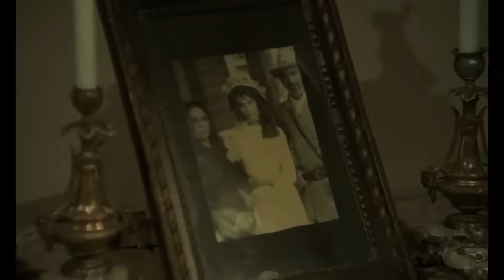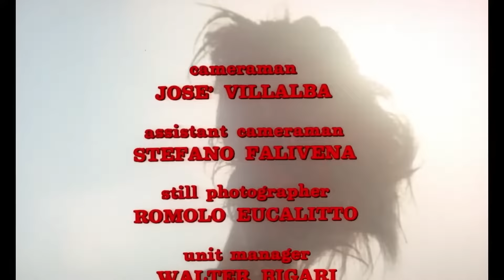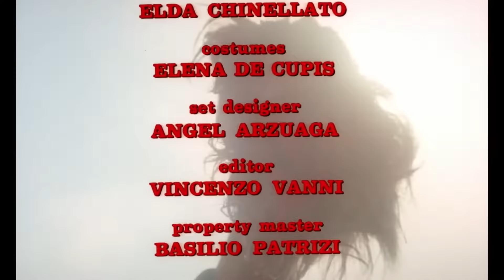Scalps - Sie kämpft wie ein Mann | HD | Western | Ganzer Film auf Deutsch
Regie: Bruno Mattei
Drehbuch: Italo Gasperini, Richard Harrison, Bruno Mattei
Hauptbesetzung: Vassili Karis, Mapi Galán, Alberto Farnese
(1987)

Der Kommandant eines texanischen Forts im Bürgerkrieg weigert sich, sich den Nordstaatlern zu ergeben, und versucht, die Tochter des Häuptlings des örtlichen Indianerstamms zu kaufen.

WESTERNFILME ist ein kostenloser Kanal von Minerva Pictures!

Alle großen Western in einem Kanal: das Genre, das zur Blütezeit des italienischen und weltweiten Kinos beigetragen hat!

Abenteuer, Helden, Duelle, Atmosphären, auf WESTERNFILME finden Sie die Figuren der Vergangenheit, die ganze Generationen zum Träumen gebracht haben!

Viel Spaß beim Anschauen auf WESTERNFILME , dem Kanal für Fans des echten italienischen Westerns und darüber hinaus!